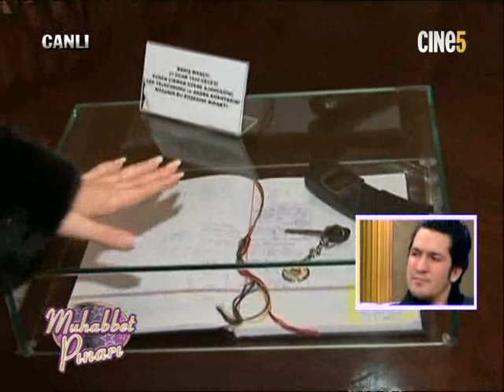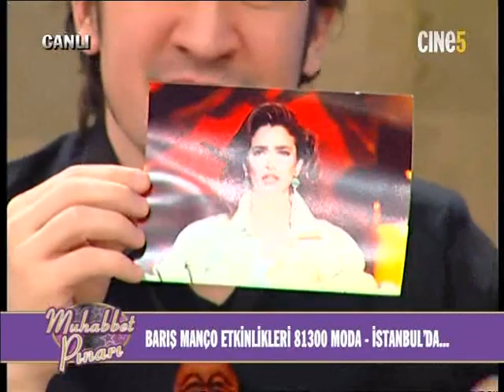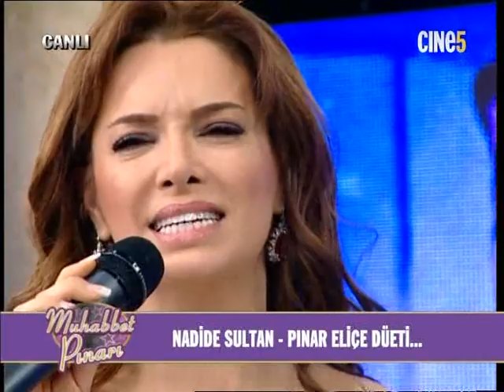Muhabbet Pınarı (Pınar Eliçe) Nadide Sultan, Doğukan Manço (31 Ocak 2011 - CINE5)